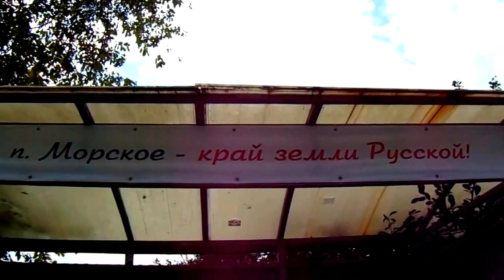№16 Куршская коса,посёлок Морское,август 2016